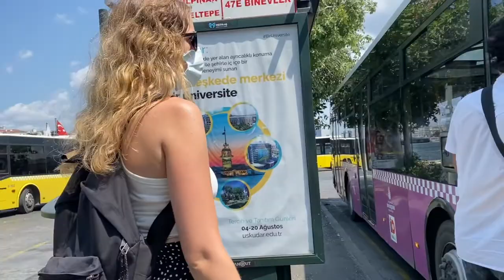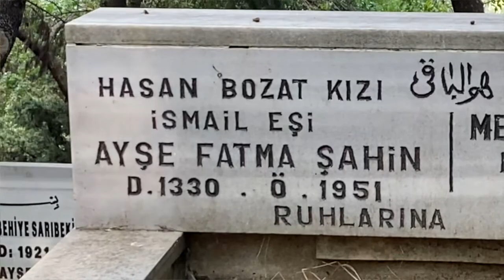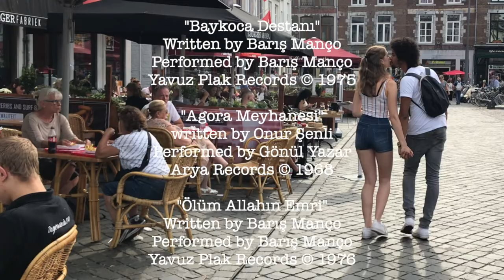Episode 24: Istanbul's Fener-Balat, Pierre Loti Hill & Eyüp Cemetery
An American and Netherlander meet Salih @mylocalguideistanbul who guides them through Fener-Balat, Pierre Loti Hill and Eyüp Cemetery of Istanbul in Season Two of New Destonations.